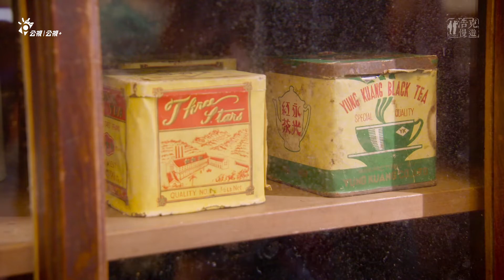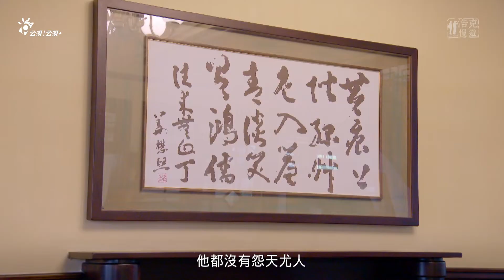帶你走入《茶金》故事主角原型姜阿新的家｜浩克慢遊4｜精華｜公視+追全集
浩克慢遊4｜每週四晚間9點｜公視 公視+